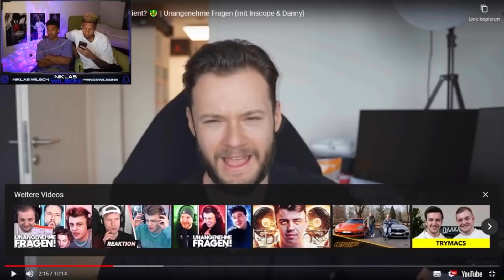leakt Gehalt im Stream! 🤑